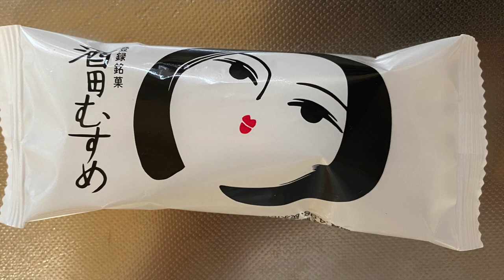【スイーツ（JAPAN sweets）】酒田むすめ（Sakata Musume）「菊池菓子舗」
酒田むすめ（Sakata Musume）

125kcal